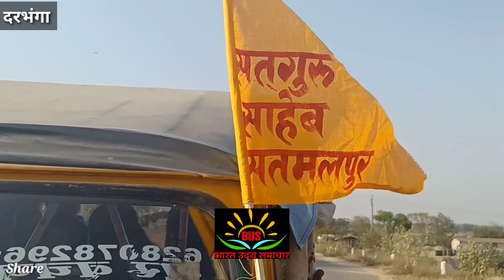बिहार के सरकारी स्कूल में शराब पी रहे हैं बुजुर्ग देखिए जनता की समस्याओं का विशेष कवरेज